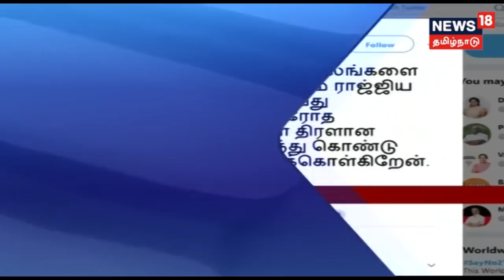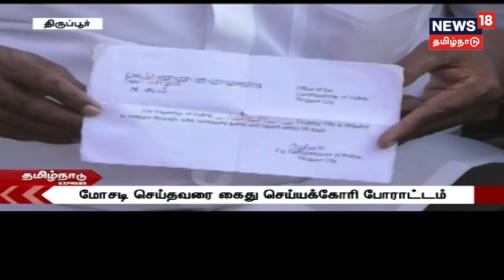ரதயாத்திரையை எதிர்ப்பது அப்பட்டமான இந்து விரோத செயல்-எச்.ராஜா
ரதயாத்திரையை எதிர்ப்பது அப்பட்டமான இந்து விரோத செயல்-எச்.ராஜா|சென்னையில் பெண் வேடமிட்டு ஏமாற்ற முயன்ற கொள்ளையன் | லிங்காயத் விவகாரத்தில் பாஜக நிலைப்பாடு என்ன? ரன்தீப் சுர்ஜிவாலா கேள்வி| பிறவியிலேயே நான் திமுககாரன்-உதயநிதி ஸ்டாலின் -போன்ற பல செய்திகளுடன் நியூஸ் 18 தமிழ்நாடு